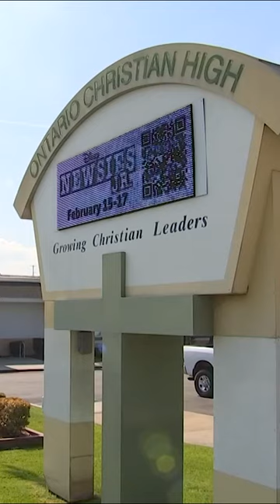Shocking details behind Ontario teen's alleged school shooting plot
Police arrested 18-year-old Sebastian Villasenor for allegedly forming a detailed plan to carry out a school shooting.

The Ontario Christian High School student was "obsessed" with the Columbine High School shooting, police say.

When authorities arrested the teen, they found 11 weapons and over a thousand rounds of ammunition in his home.

Villasenor is being held without bail in San Bernardino County on one count of attempted criminal threats and five counts of attempted murder.

The teen is set to be arraigned Thursday at Rancho Cucamonga Superior Courthouse.